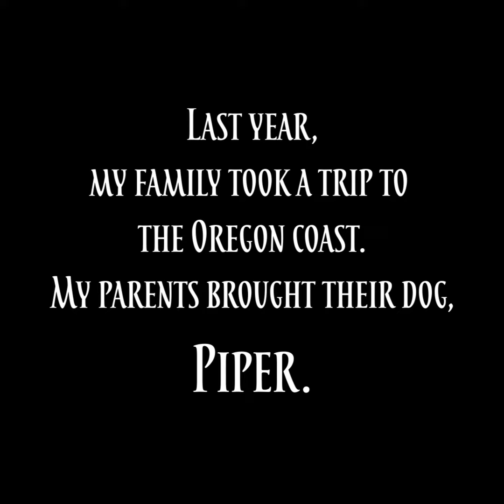Piper Goes to The Beach - Timelapse Drawing